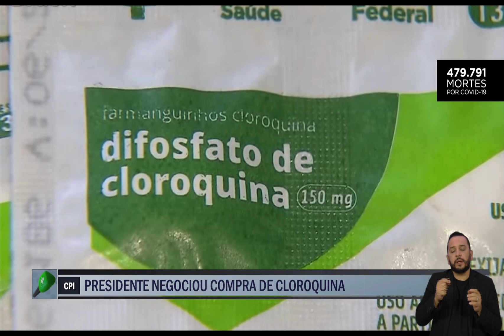Repórter Cultura | CPI da Covid retoma depoimentos nesta sexta-feira (11)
A CPI da Covid retoma os depoimentos nesta sexta-feira (11) com Claudio Maierovitch, médico sanitarista e ex presidente da Anvisa e Fiocruz, e a microbiologista Natalia Pasternak; Presidente Bolsonaro recomenda ao Ministério da Saúde parecer desobrigando o uso de máscara para quem recebeu a vacina contra a Covid-19.